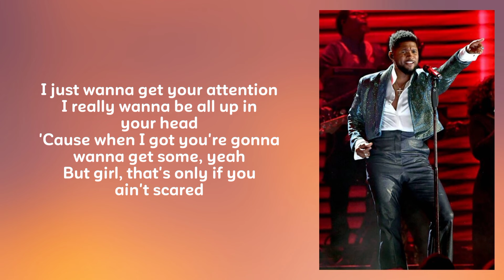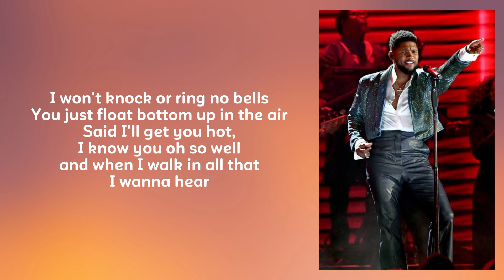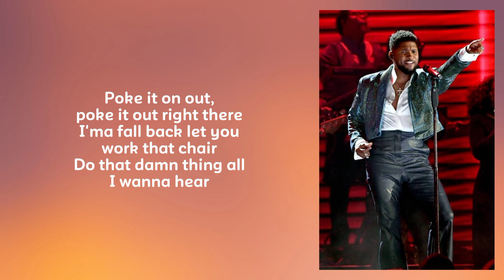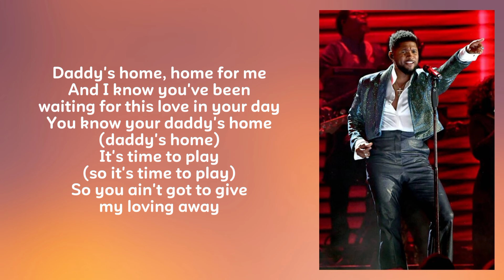Usher - Hey Daddy (Daddy's Home) | Lyrics